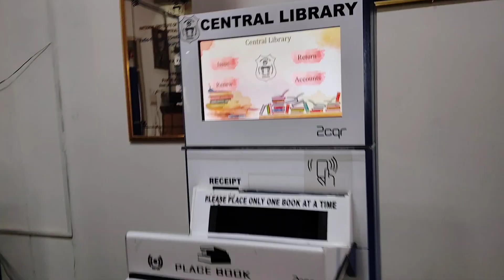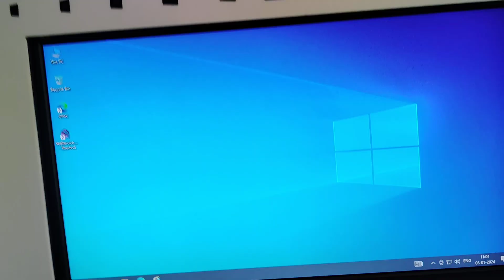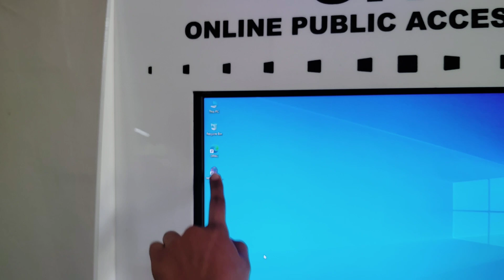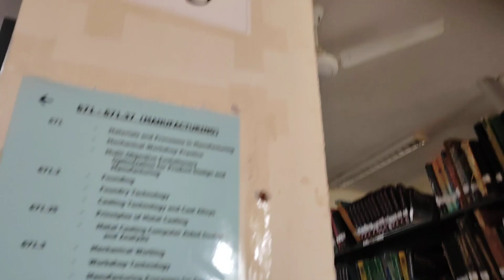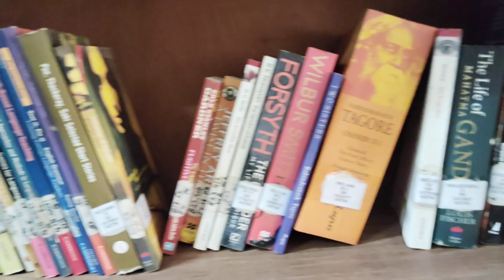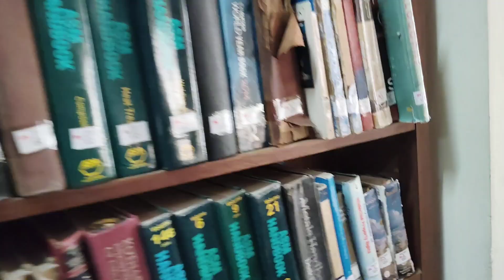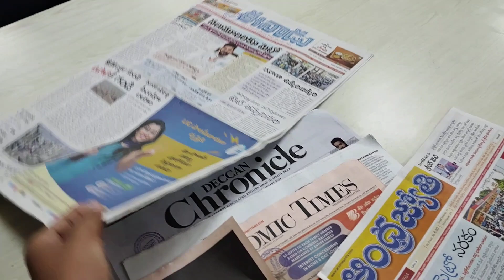Library tour of NIT WARANGAL | Central Library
Hello everyone there!!
Hope you are doing well and enjoying my vlogs😄